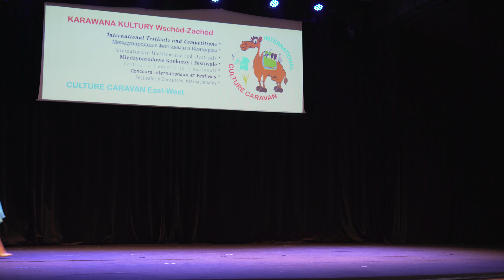Autumn MIX of Culture Caravan 2019, Festival & Contest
Participants from Russia
Karawana Kultury, Międzyzdroje
Караван Культуры, Мендыздрое